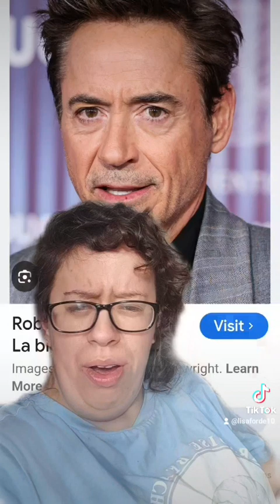My thoughts on this casting with Dr Doom recasting.